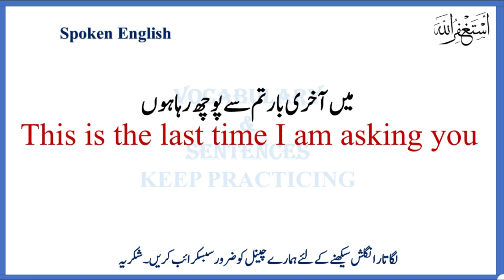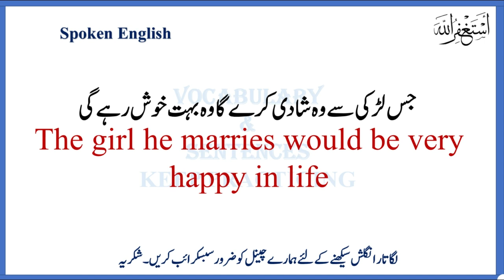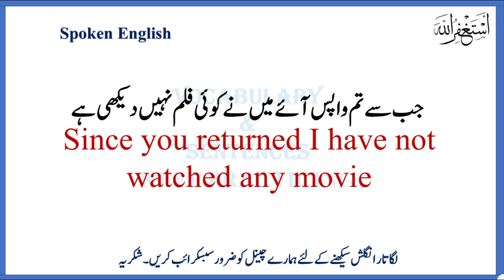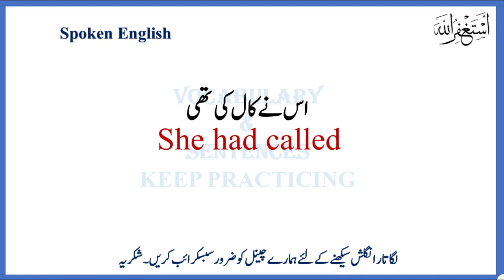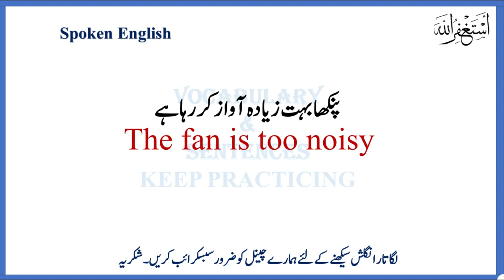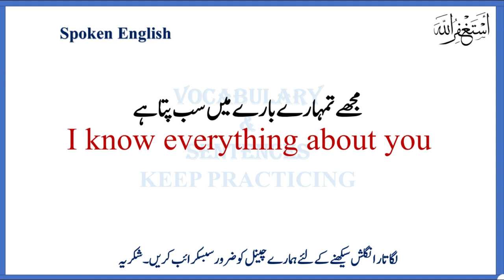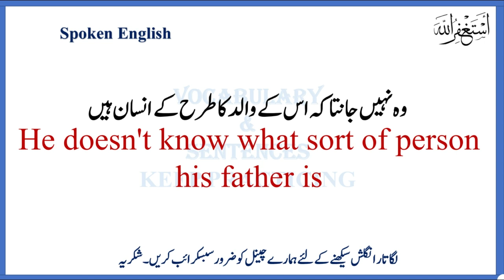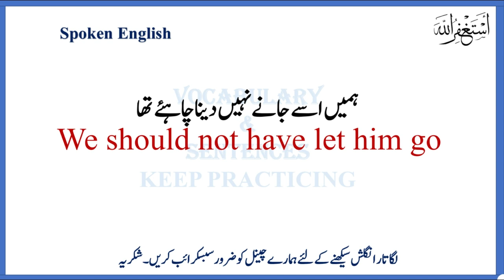Spoken English Sentences in Daily Life| How to improve English At Home| 50 Basic Sentences| VIDEO 6